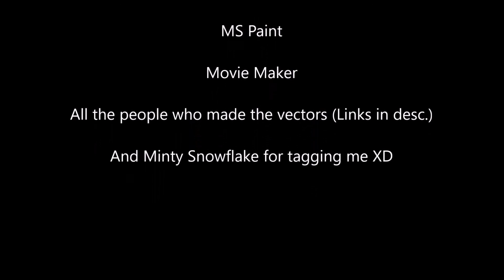(Cringe) Random Rap Challenge (Tag)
EDIT - Oh no! I just realized I forgot to tag people and include the rules. I will add it in the description tomorrow.

Hey guys so Minty Snowflake tagged me a while back so I HAVE to do it. Sorry for wasting part of your life XD

Credit to Hidadee for the amazing intro!
Song - I Will Be There (The Count of Monte Cristo)
Credit to HollyAllenVA for the bootiful picture at the end XD
My things
Equestria Amino - Katie Sparkles